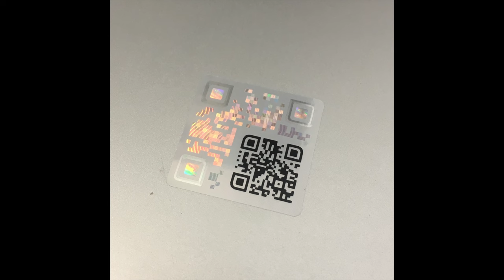Tape 2.0 [ SCAN QR CODE ]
[ SCAN QR CODE WITH WIRELESS HANDSET TO JOIN THE SYSTEM ]